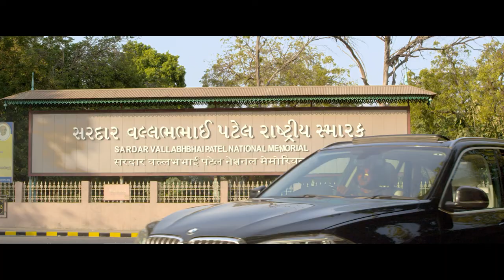Amdavad Shopping Festival | Ad Film | NRI Visit Ahmedabad | Tushar Sadhu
Yagnik Patel
                                    Atul Prajapati
Production Controller :- NIR NIRMAL NIR